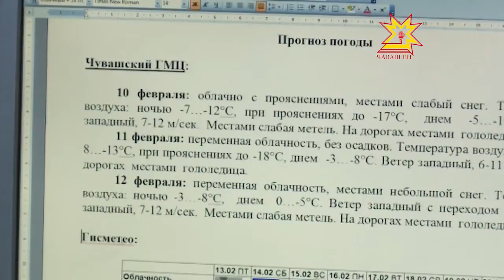ГЛОНАСС на технике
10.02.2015 В Чебоксарах продолжается работа по оснащению коммунальной техники системой спутникового контроля ГЛОНАСС. Как работает система и для чего она нужна, узнавала наша съемочная группа.